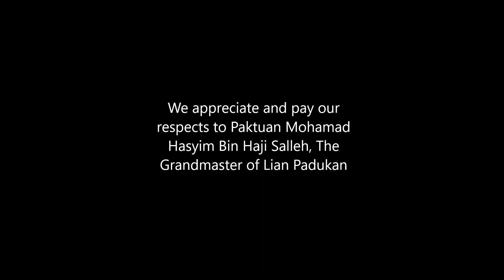Lian Reju Aplikasi Combined